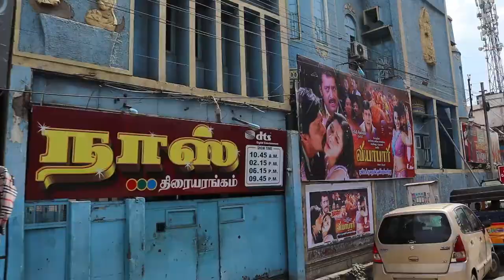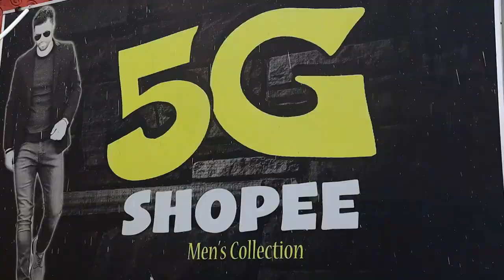உண்மை 100% Original Branded Dresses,Cheapest men's wear in Coimbatore | Free Deliver | Tamil Vlogger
5g shopee
Ukkadam townholl nazz theatre back side aaradhana lodge Coimbatore 641001

Map location
5g shopee ukkadam

Instagram id
5g shopee